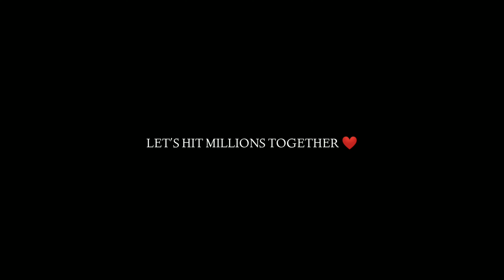KGF 2 X FREE FIRE | 30k SPECIAL MONTAGE 🔥| FASTEST BEAT SYNC MONTAGE | Gold X White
Thank You, For Your Tremendous Support 💓
Keep Supporting 🤗
I Hope You Got The Twist ⚡

💡 App            - Only Kinemaster 🌎

@Risky Gaming 00 @KAUSHIK IS LIVE
@Gyan Gamingㅤ
@Laka Gaming